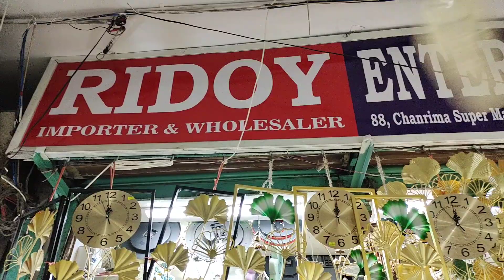100+টাকা.খুবই কমে খুবই কিউট ঘর সাঁজানোর শো পিচ্.show piece price in bangladesh.call-01782-733403.